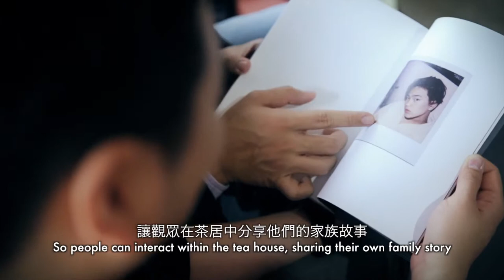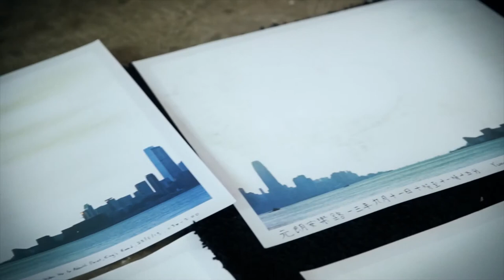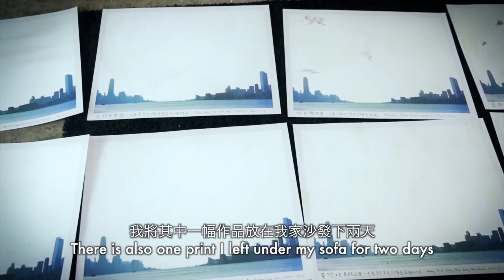WYNG Masters Award 2013 Finalist - Kurt Tong WYNG大師攝影獎入圍攝影師 - 唐景鋒